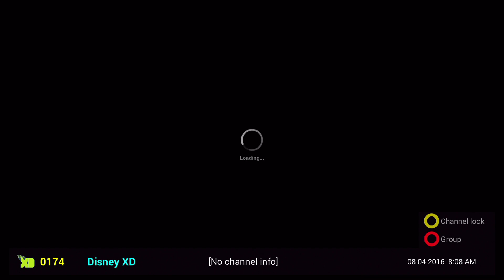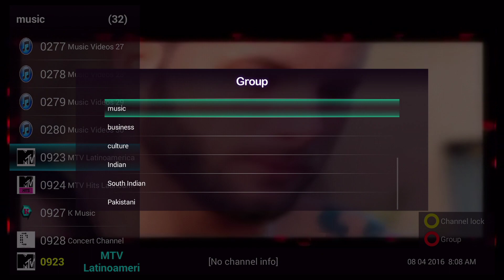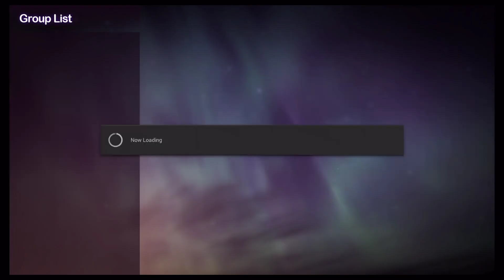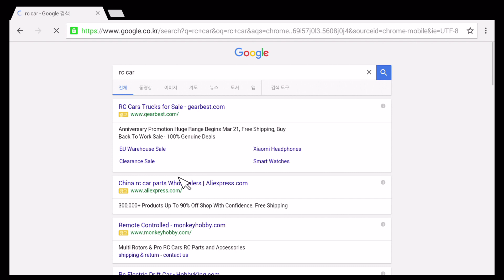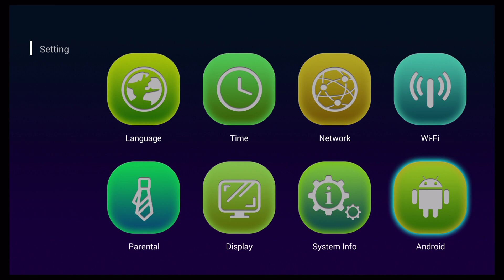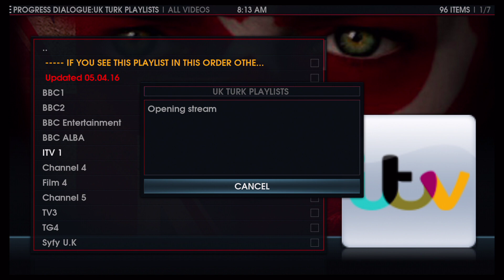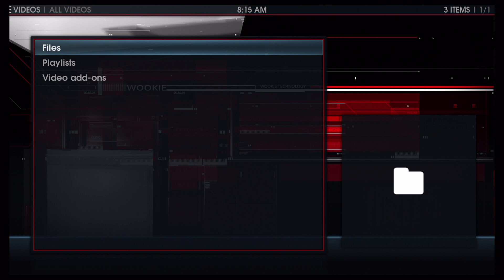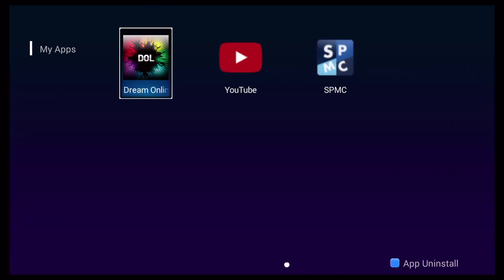Dreamlink T1 short navigation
This video shows how fast T1 works. Loading channels and movies in seconds.